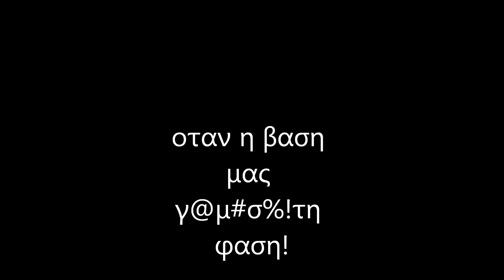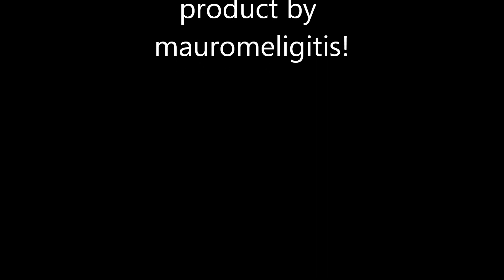(53) SPEARFISHING ENTERTAINMENT-F@@K!!!!!!!!